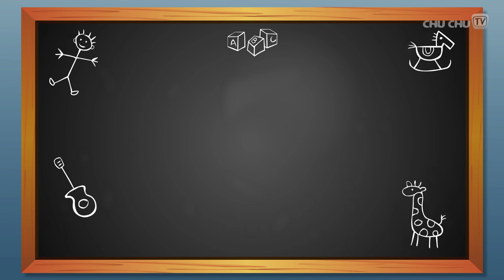ChuChuTV Nursery Rhymes & Songs For Children - YouTube Channel Trailer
. ChuChuTV is designed to engage children through a series of upbeat songs and colorful animations. All our songs will have lots of ChuChu characters and these characters will entertain kids all over the world.

We hope these videos will bring your family as much joy as we had creating it.